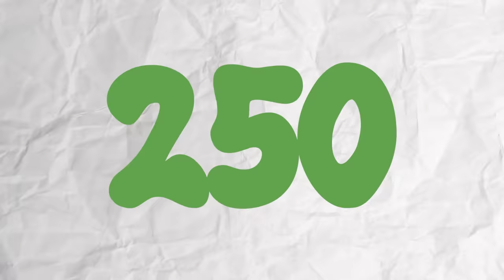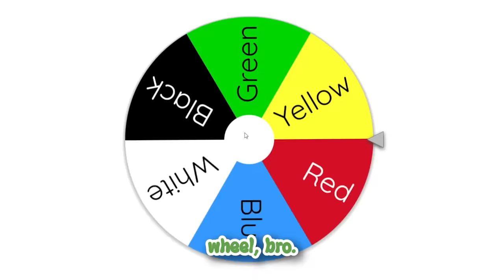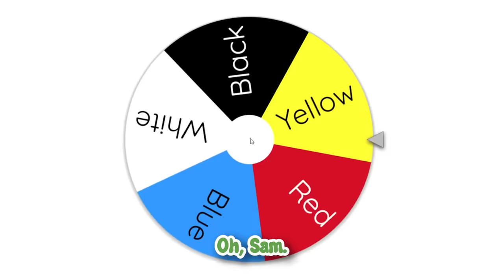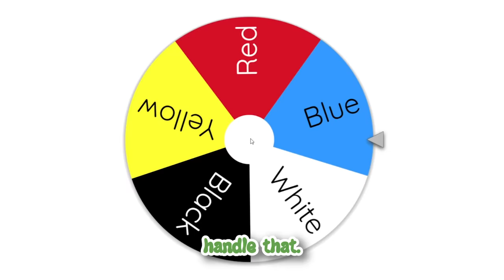Brookhaven But I CAN'T Touch GREEN!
Sam plays Brookhaven Hide and Seek with Sunny and Melon in this video!
It was so much fun!! What was your favorite hiding spot?